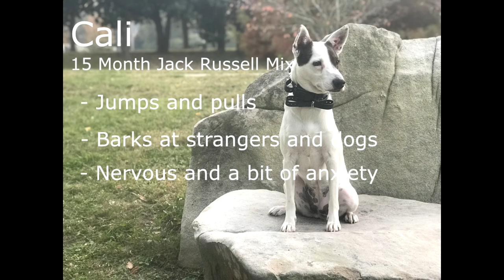Cali | 15 Month Old Terrier Mix | Off Leash Terrier Mix Training, Georgia